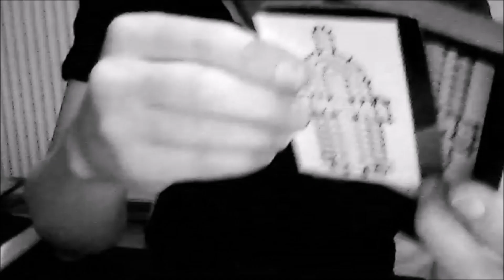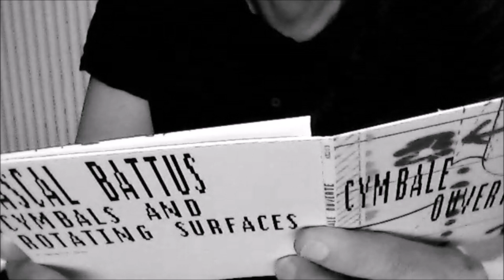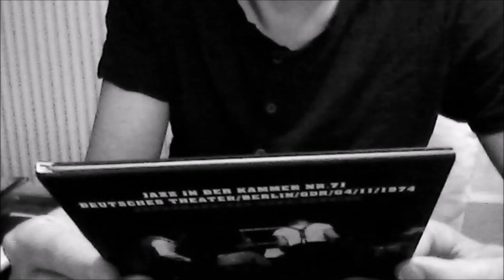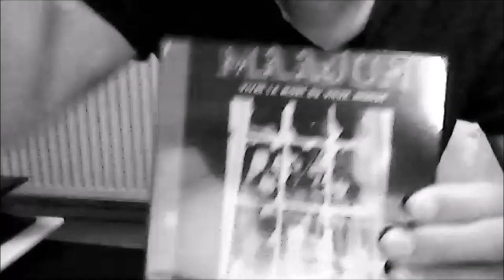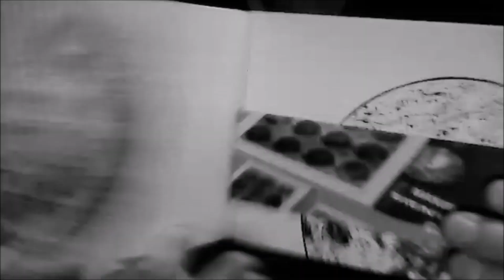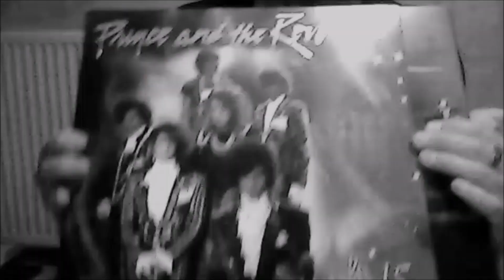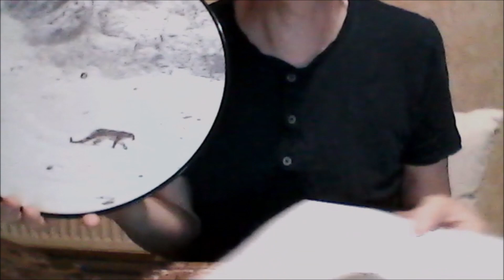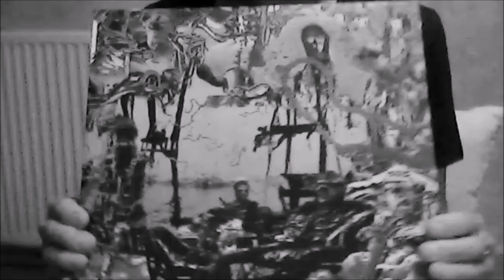Août 2022 - Ce que nous voulions ce que nous avons.